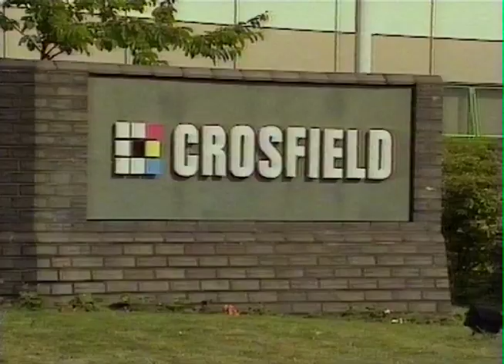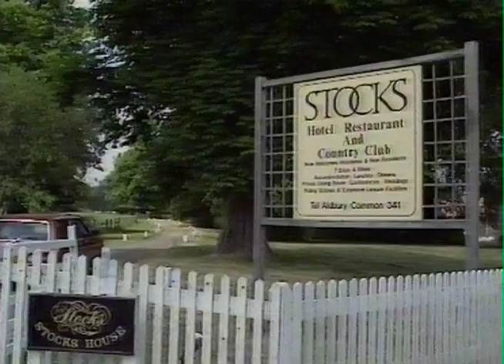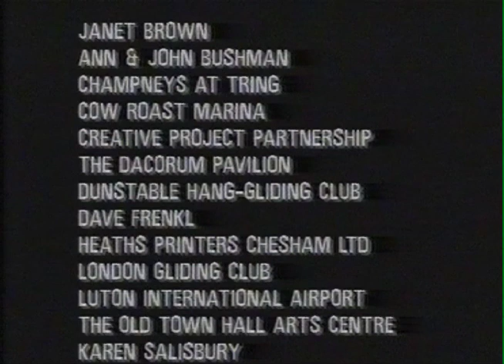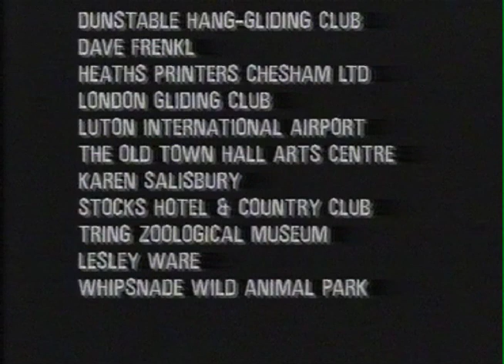Great Horizons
Film made in 1989 (VHS version converted to digital format in 2012) by Crosfield Electronics and Dacorum Borough Council.  Crosfield used it to attract staff.